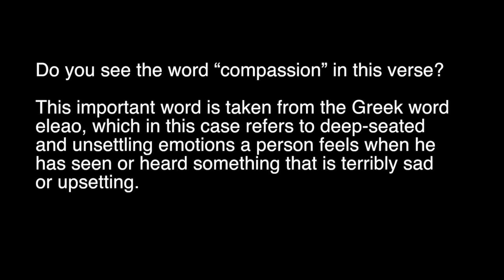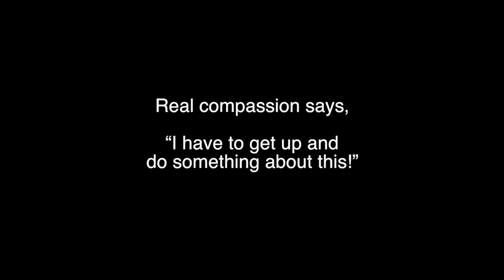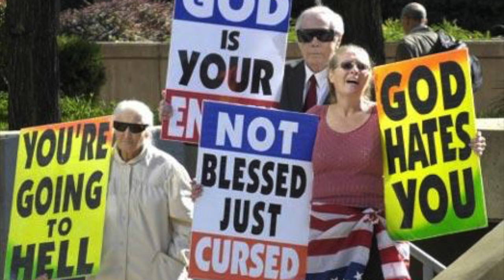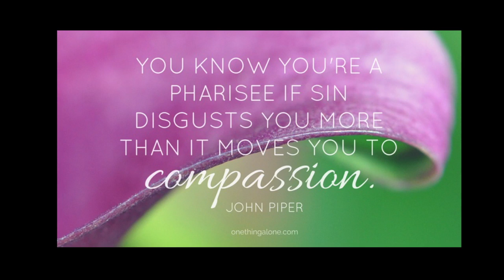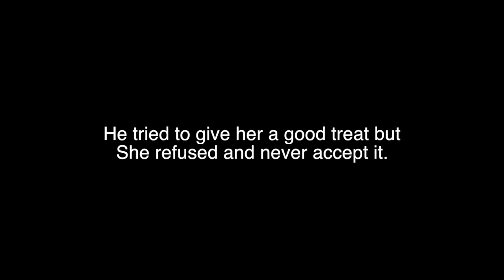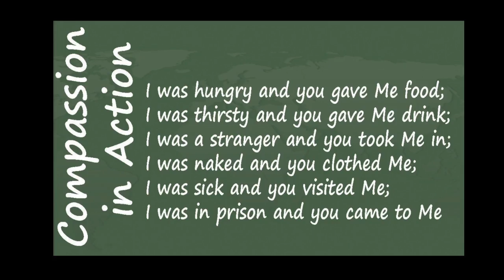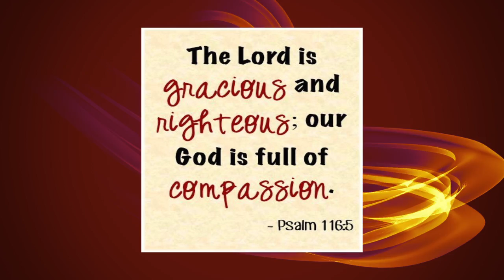Compassion Without Boundaries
This video is about compassion. Real compassion says, “I have to get up and do something about this!”  Matthew 14:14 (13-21)  ASL signed and video edited by Deafire.